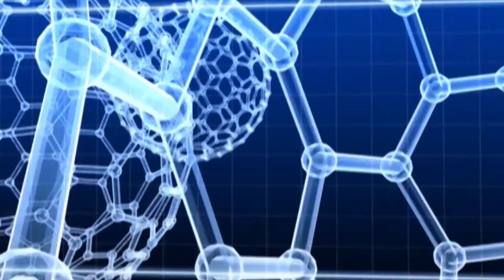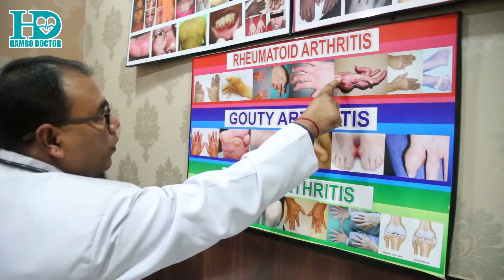Hamro Doctor: Dr. Arun Ku. Gupta (Rheumatologist) Talk about Arthritis(Bathrog)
पछिल्लो समय दिन प्रतिदिन बढिरहेको व्यस्थतासँगै अधिकांस मानिसहरु विभिन्न किसिमको रोगको सिकार भइरहेका छन् । खानपान र जीवनशैलीलाई ध्यान नदिने तथा स्वास्थ्यप्रति सजक नहुँदा सानै उमेरदेखि रोगी भएर बाच्न बाध्य छन् ।  डा. अरुणकुमार गुप्ता (बाथ रोग विशेषज्ञ) संग गरीएको कुराकानी